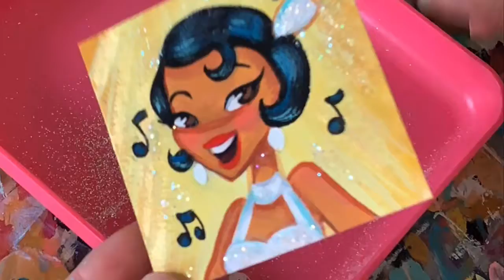Gorgeous in White